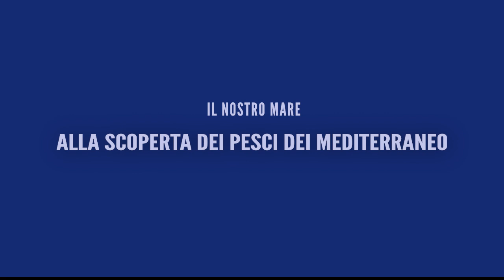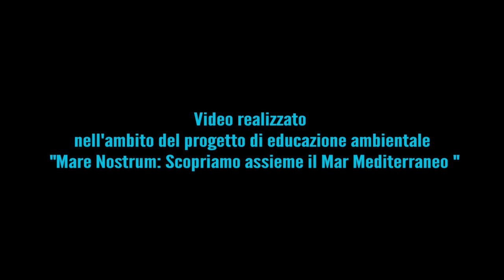ll nostro mare: alla scoperta dei pesci del Mediterraneo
Un video realizzato nell'ambito del progetto di educazione ambientale "Mare Nostrum: Scopriamo assieme il Mar Mediterraneo", per far si che i ragazzi delle scuole primarie possano immergersi virtualmente lungo le nostre coste, pronti a riconoscere le specie e ad appuntarle su un facsimile di tavoletta subacquea, come quelle che vengono utilizzare dai biologi marini per effettuare il monitoraggio della fauna ittica tramite visual census.
(Riprese subacquee: Marco Ricciardi Tenore)